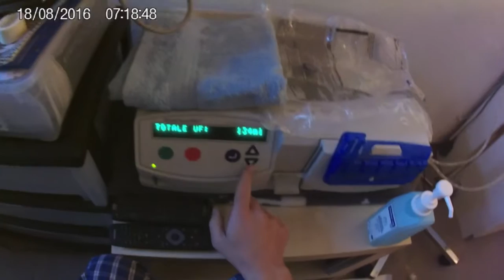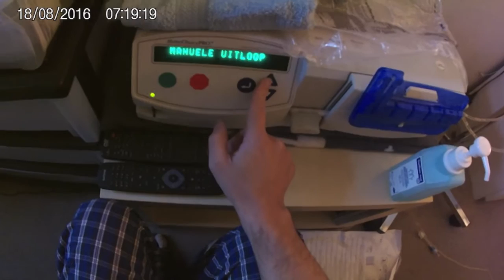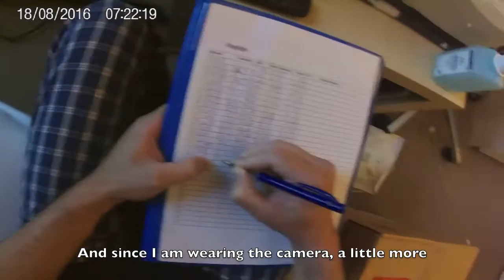Disconnecting on the Baxter Home Choice Pro Dialysis Machine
FPV disconnecting to the Baxter Home Choice Pro dialysis machine or the cycler. Followed by the morning weigh-in and blood pressure reading.

FPV afsluiten op het Baxter Home Choice Pro dialyse apparaat oftewel de cycler. Gevolgd door het ochtend wegen en bloed druk meting.

Sorry for annoying music. Press MUTE thank you.